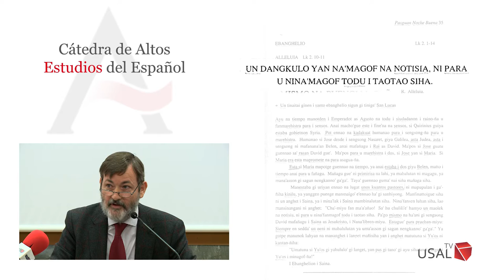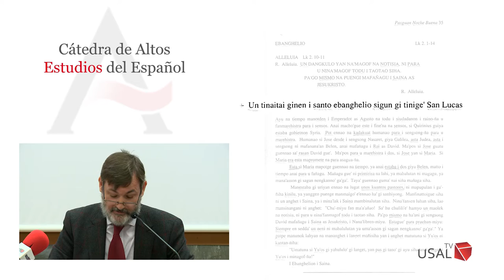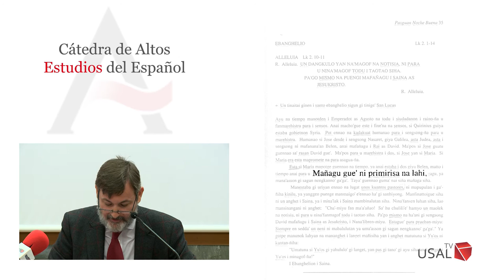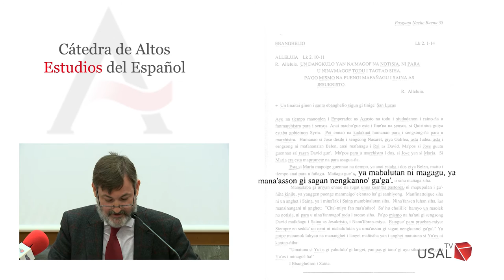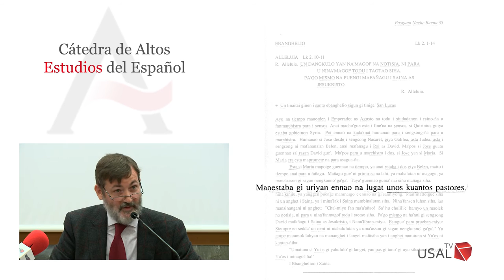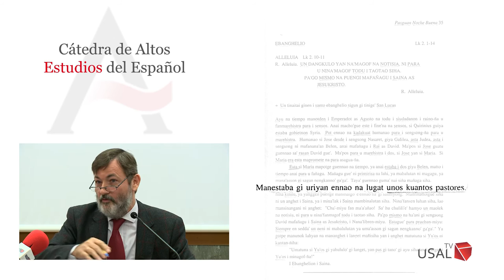“El español en contacto con Oceanía: el chamorro de las Islas Marianas”.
Rafael Rodríguez-Ponga, secretario general del Instituto Cervantes, imparte la conferencia de la Cátedra de Altos Estudios del Español de la Universidad de Salamanca titulada “El español en contacto con Oceanía: el chamorro de las Islas Marianas”.